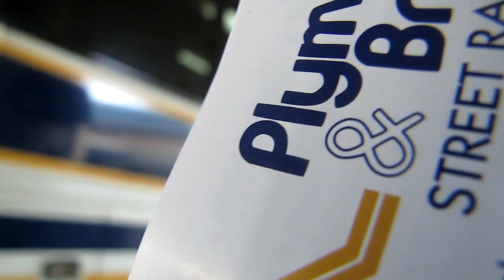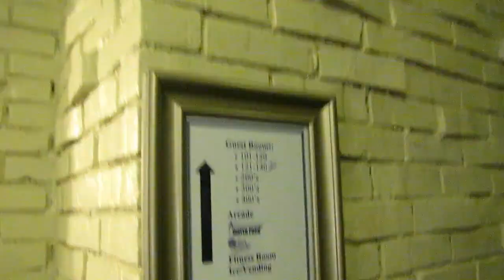AMERİKADA ÇALIŞMA FIRSATI - Amerika'ya Gidiyorum! (VLOG)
Amerika'da yaşamak,amerika'da çalışmak herkesin hayali.Amerika'ya work and travel ile gelip çalışabilir güzel bir yaz geçirebilirsiniz.